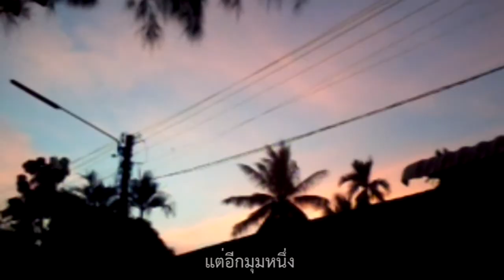Sannusee#2 - Clean Heart จิตอาสาเพื่อสังคม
Clean Heart จิตอาสาเพื่อสังคม
เป็นวีด๊ทัศน์ที่เกิดจาการที่ผมชอบถ่ายเล่นๆๆ และเกิดความจำในโทรศัพท์เต็ม ผมก็เลยนำมาตัดต่อพร้อมฝึกโปรแกรมภายในตัว